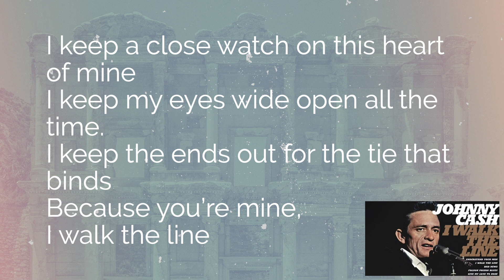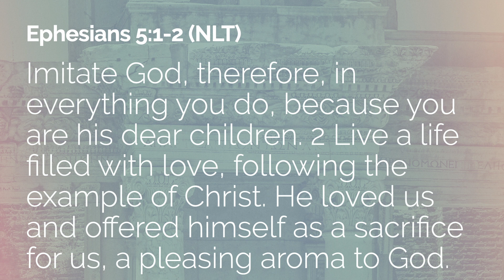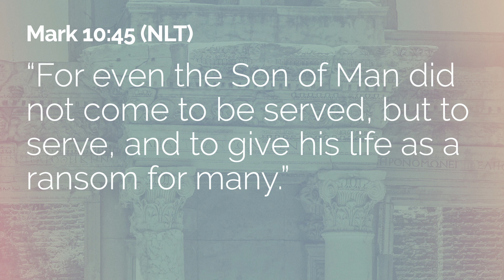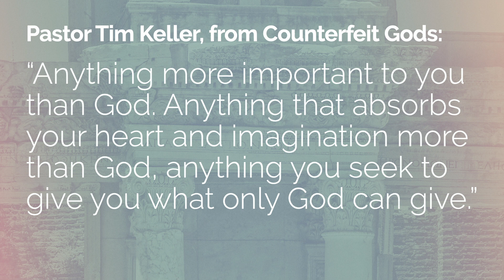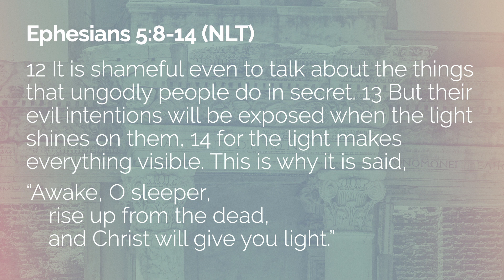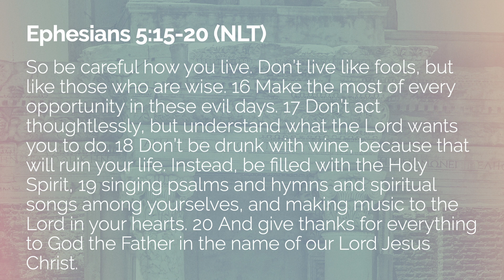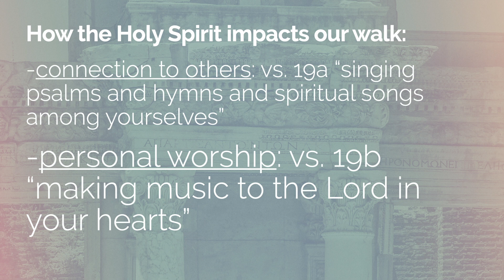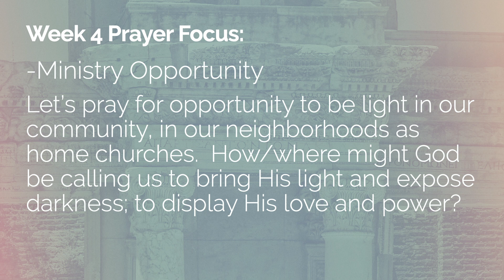Ephesians 5:1-20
Here is the weekly message from Oasis Home Church.

Questions for Discussion:
1. What does it mean to imitate God?  How does that connect to Cash's song "I Walk The Line?"
2. How can we still worship idols today?  What are some common ones you see in our culture?  How does greed play a part?
3. How would you describe Paul's command to "walk as light?"  How might God use our daily walk to expose the darkness?
4. What influence does the Holy Spirit have on our walk?  What does it mean to be filled with the Spirit?